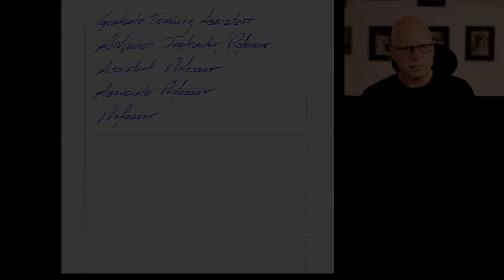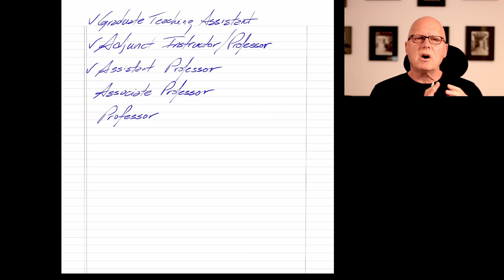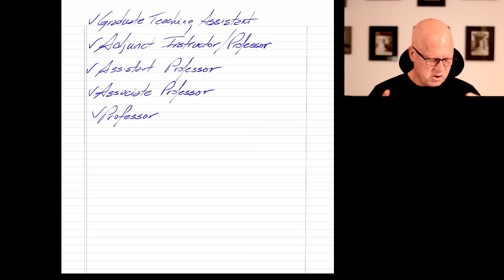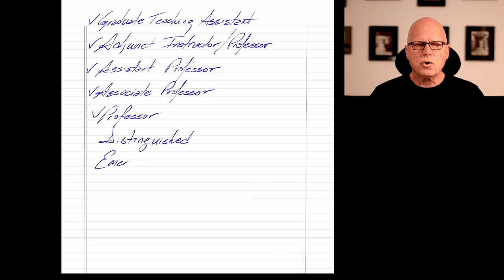What is a Professor?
Have you every wondered how professors are ranked or how you should address them? In this video learn about the professorate and when you should use address your instructor as professor or doctor.